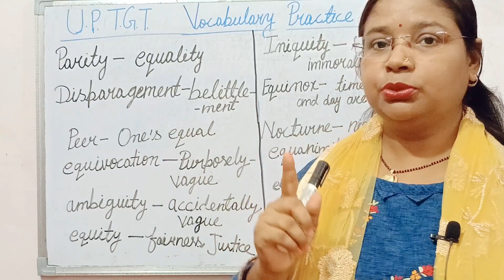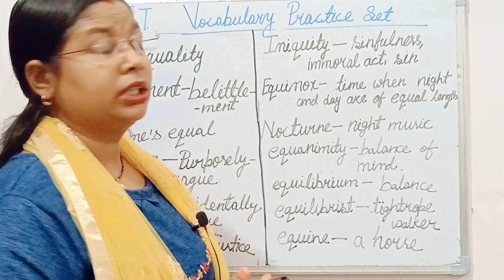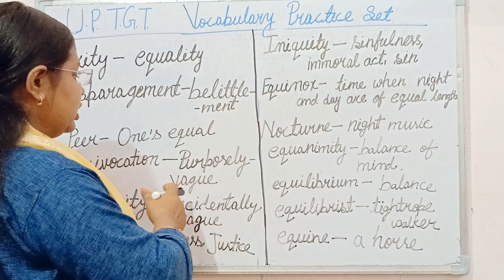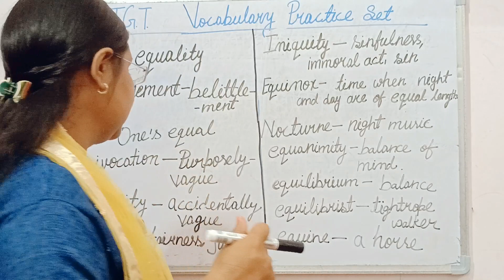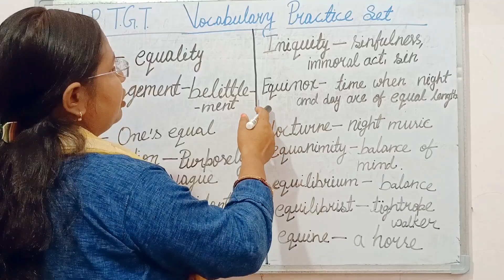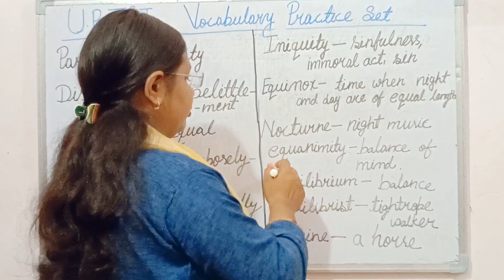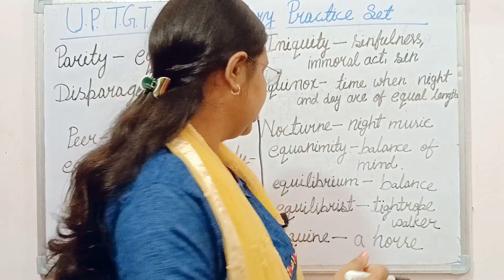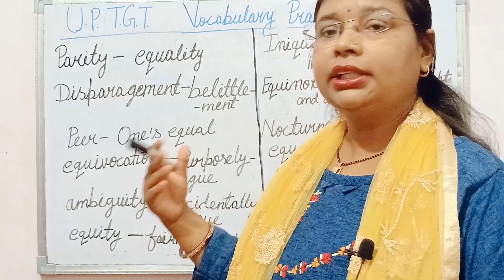Vocabulary Practice Session || UP TGT-PGT English, LT GRADE English